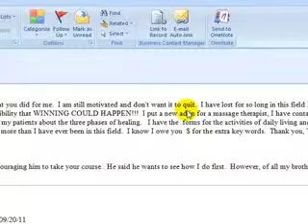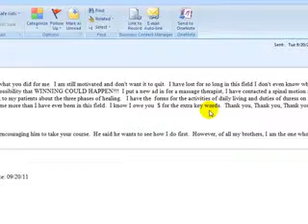PI Marketing Chiropractors Testimonial Dr. Chicoine